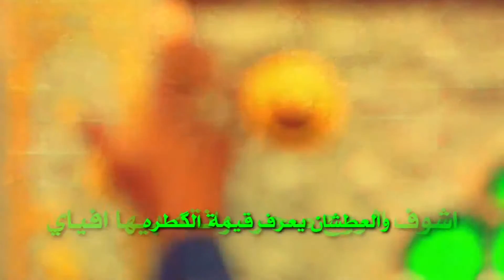نظرة يابو الفضل | الشاعر فؤاد الموالي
من انتاج شركة نور الجلالة
اخراج # حسن الاعرجي